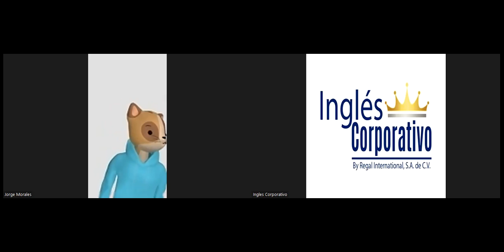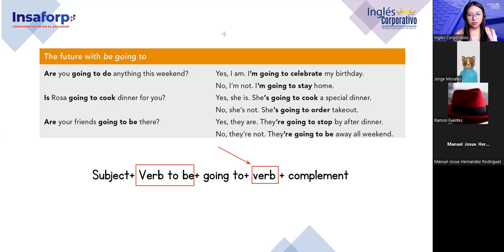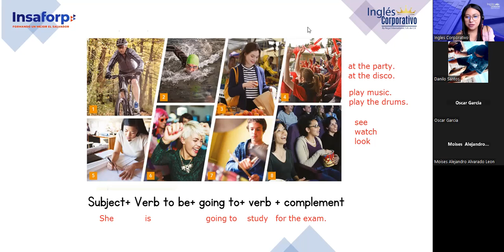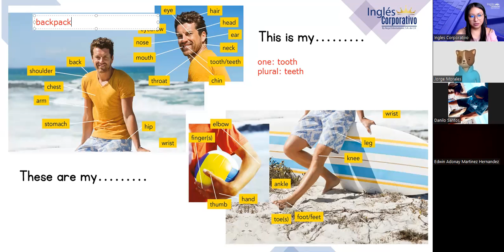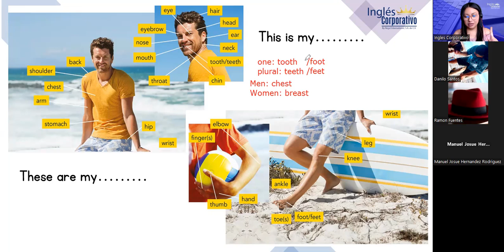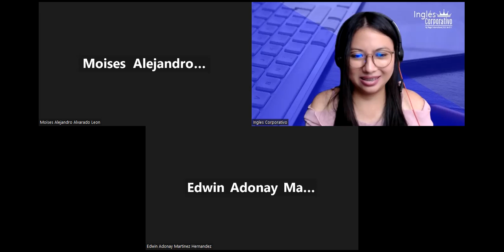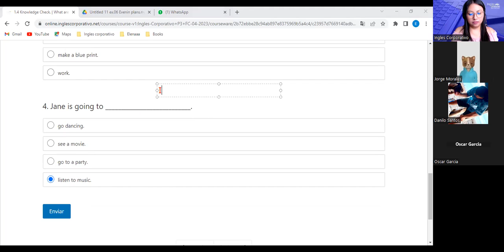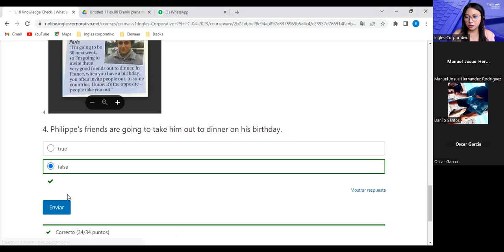Sesion 3-20/4/2023-P3-01-1-2-PM-04-23-Argueta-Parts of the body